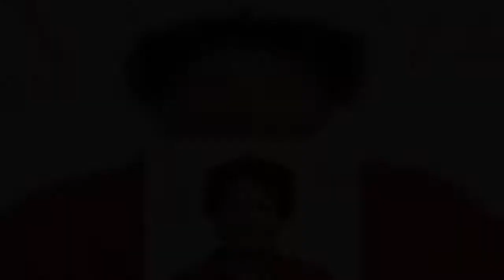Stacey Abrams Knows Who Buffy’s True Love Is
Quick, do Rory’s trio of boyfriends next. After the historic triumph of turning her home state blue for the presidential election, Stacey Abrams took time out of her busy schedule of calling President Trump an “orange menace of putrescence” to reheat an eternal Buffy the Vampire Slayer fandom debate: Who was the best guy for Buffy? The hardest-working man on television, or the British one with the platinum hair? “To be fair, Angel was the right boyfriend for Buffy coming into her power,” she responded to an inquiring fan on Twitter. “Spike was the right man to be with as she became the power.” Abrams has previously drawn parallels to Buffy while discussing America’s political climate, saying in 2019 that new activists are just like the iconic character. “We have a whole universe of potentials. We’ve got a nation of potentials, many of whom are being activated right now,” she explained at the time. “This political moment has activated people who for years wanted to do more and wanted to say more, but didn’t think they were ready to be called. We now know they’ve been called.” Given Georgia’s results, we have to agree.   Related   Stacey Abrams Celebrates Georgia Going Blue on The Late Show